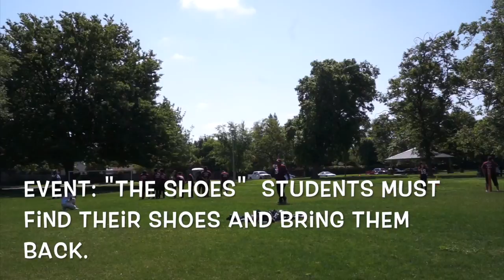Moments from The Tahoe Park Challenge 2019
The yearly Tahoe Park Challenge has become a tradition with the Hiram W. Johnson Criminal Justice Law Academy. The students compete in 12 team building events. They are teamed up in classes. (Sr. Jr. Soph. Fr) and they compete. enjoy the video